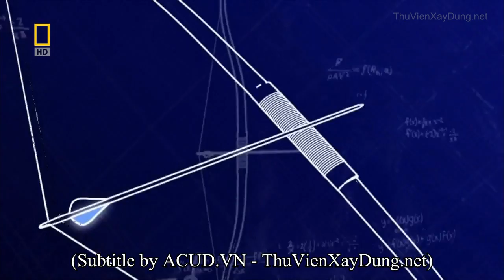Millau Bridge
Millau bridge is famous by its beauty and records. We have subtitled an episode about that bridge. However, in order to help you better understand the miracle technologies used in building that bridge, we introduce another episode in the series Engineering Connection. Richard Hammond will take you to explore five major technologies keeping the Millau bridge as what it is today.

Engineering Connections
2009

ACUD.VN makes the English subtitle.

Download at ThuVienXayDung.net

K.D.